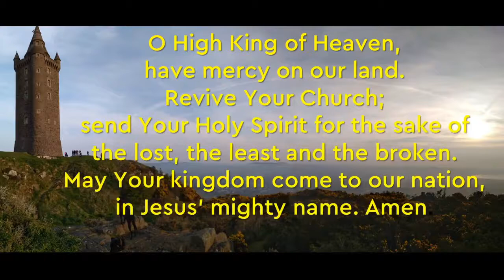Psalm 44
Evening Prayer - PSALM 44

Join us as we pray through Psalm 44 - A Psalm where we cry out to God for unanswered prayer. A Psalm that challeges us to ask - are we on God's side?